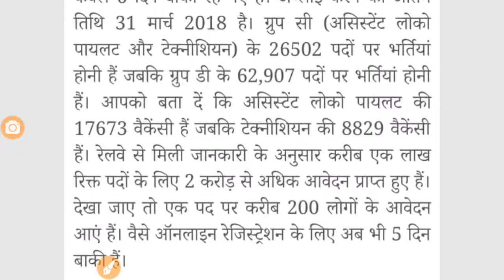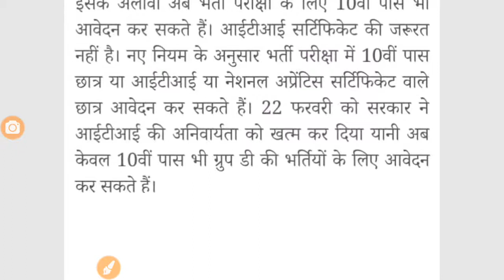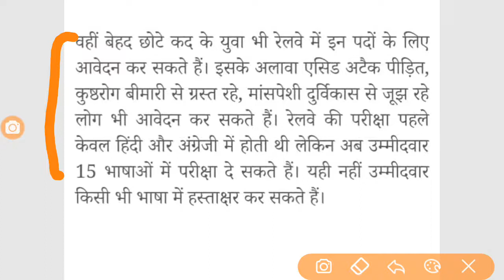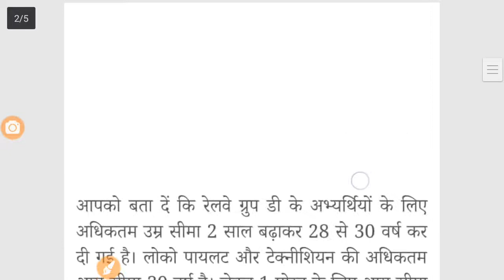रेलवे में आवेदन संख्या 2 करोड़ का पार ||रेलवे भर्ती का ताजा अपडेट ||RRB Railway Recruitment 2018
Railway भर्ती 2018 में अब तक आवेदन संख्या 2 करोड़ पार कर चुकी है.   ..बेरोजगारी का आलम...

खबर की पुष्टि के लिए आप